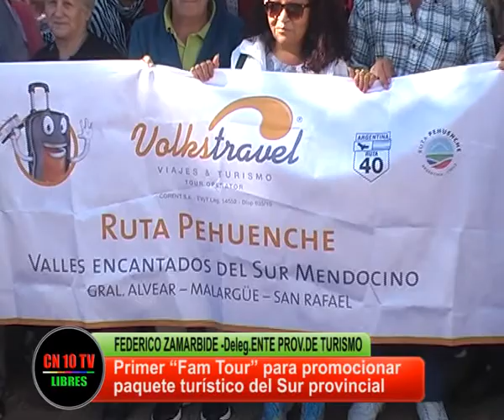EL SUR INTEGRADO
Unir los departamentos del sur de Mendoza en una propuesta integradora de turismo es un desafío y una propuesta puesta en marcha desde el Ente de Turismo en San Rafael